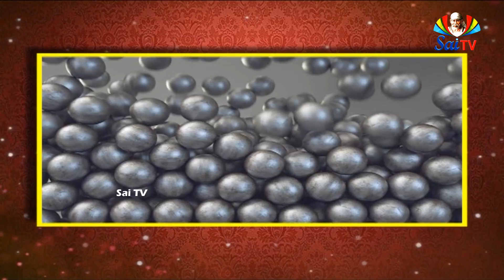శ్రీ పాద శ్రీ వల్లభ వైభవం Ep 24 Pa 02 // Sri Pada Sri Vallaba vibhavam